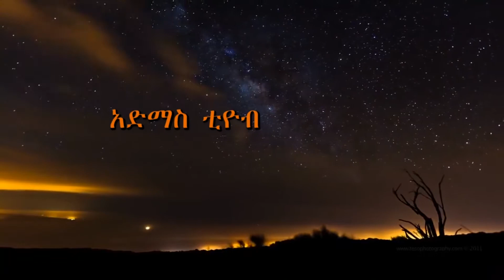ደማችን ለመከላከያ ሠራዊታችን